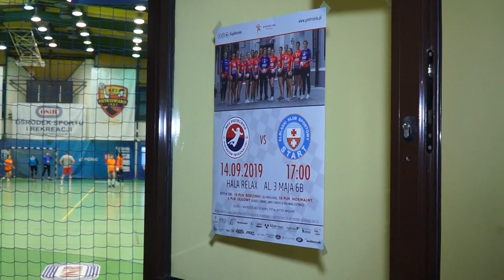Magazyn Sportowy 11.09.2019